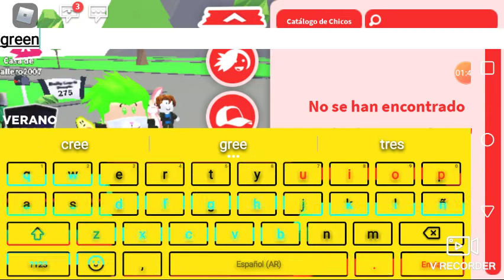24horas en un mundo verde con jazmin | adopt me roblox